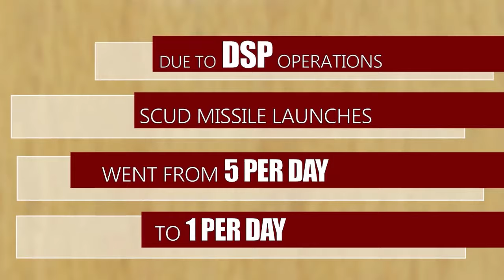DSP in Desert Storm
Thanks to Defense Support Program satellites and operators, coalition forces were alerted to missile attacks, saving countless lives in the process. Yeah, we did that.